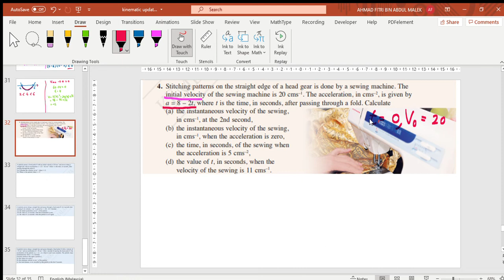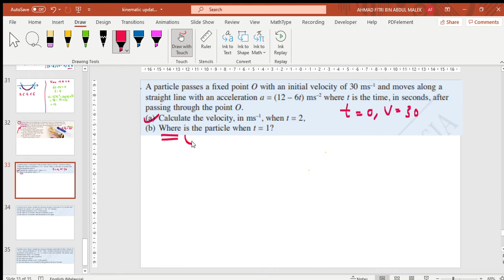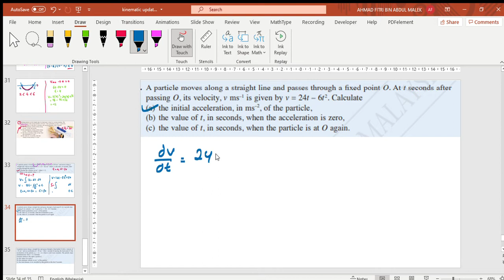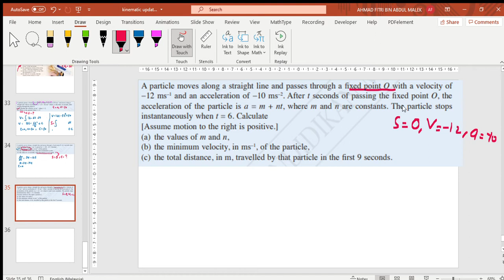kinematics integration v3